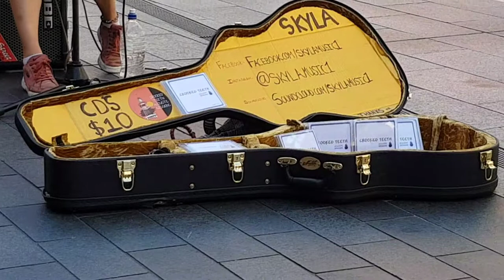busking music guitar 1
busking music guitar

Kind Regards